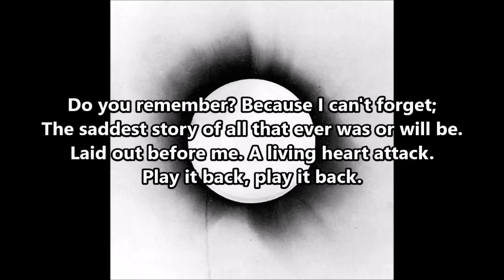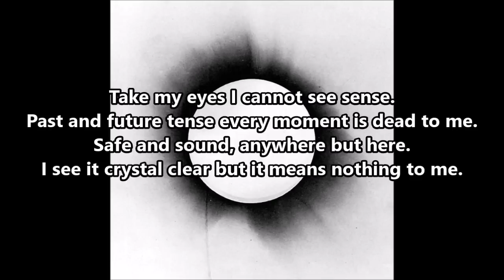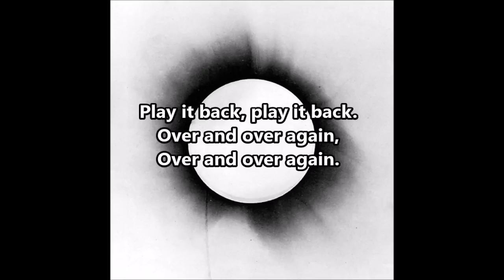Architects - The Empty Hourglass (Lyrics)